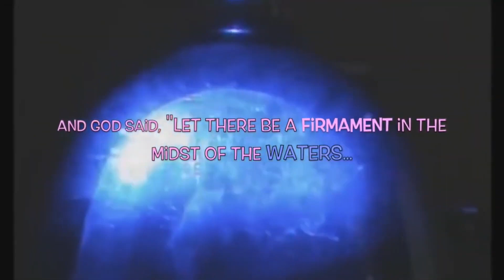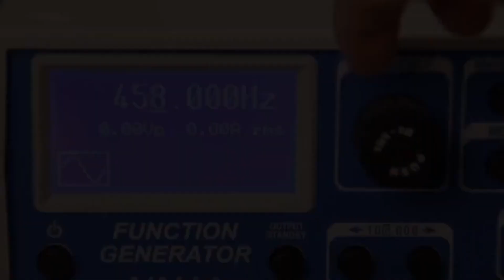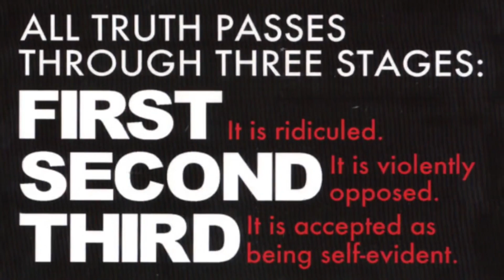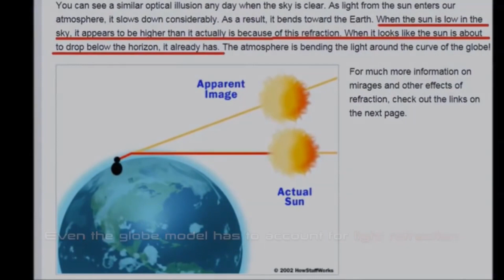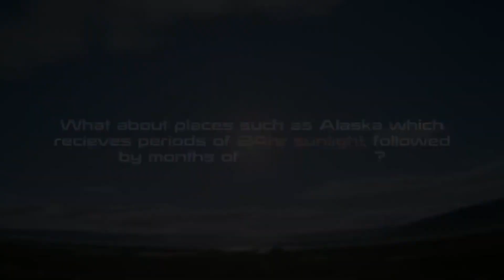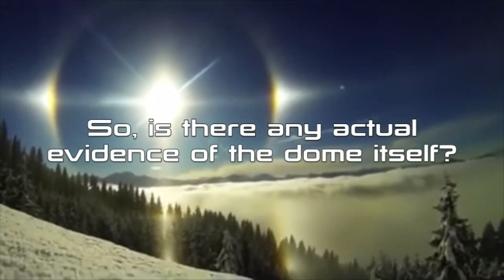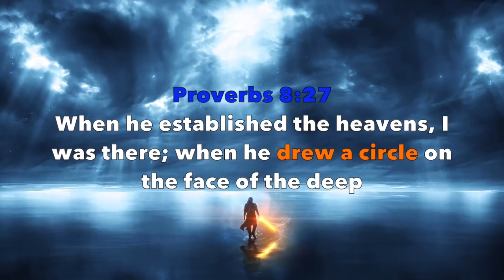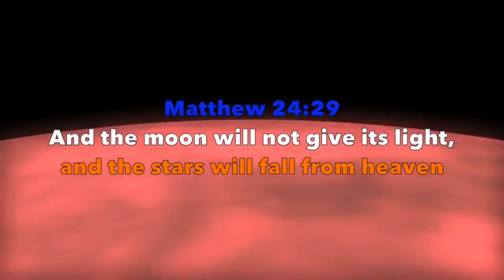Flat Earth ANSWERS